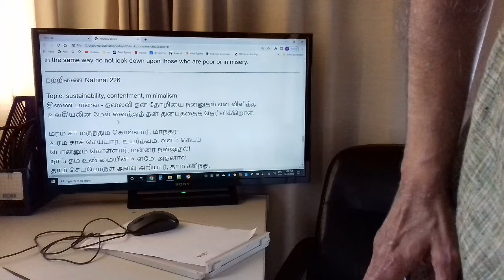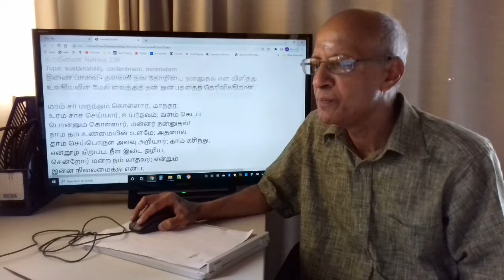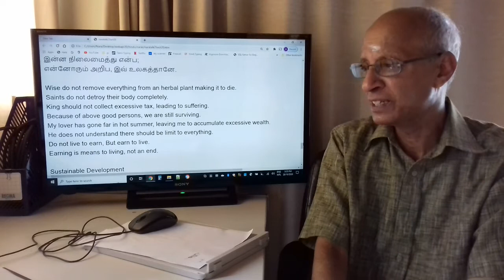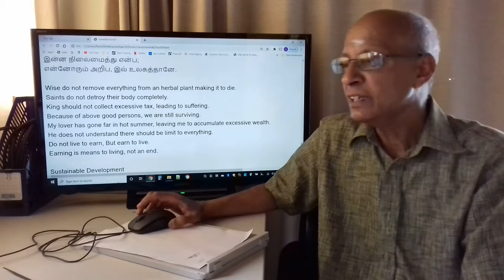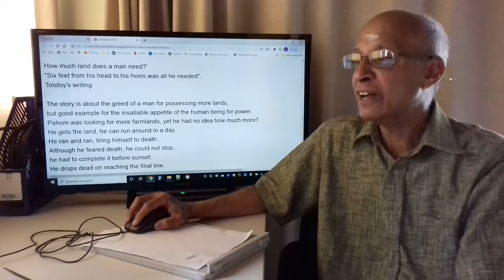nara narrinai226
Natrinai 226
Topic: sustainability, contentment, minimalism